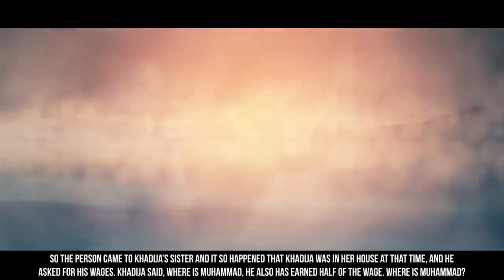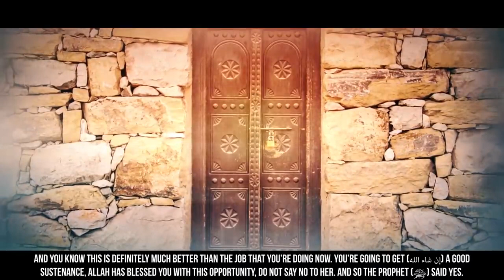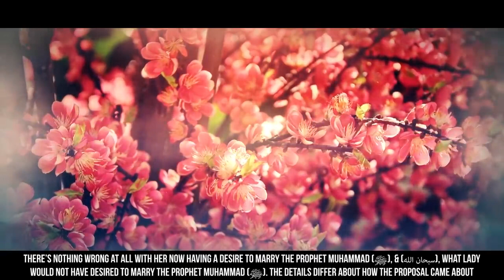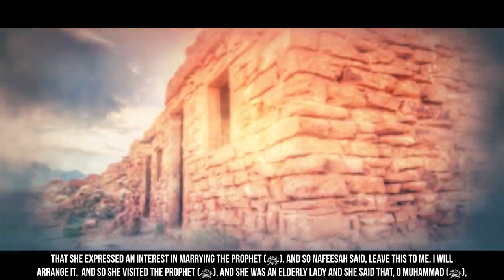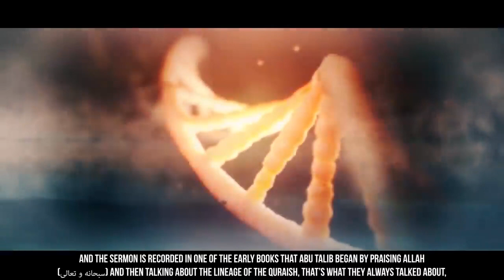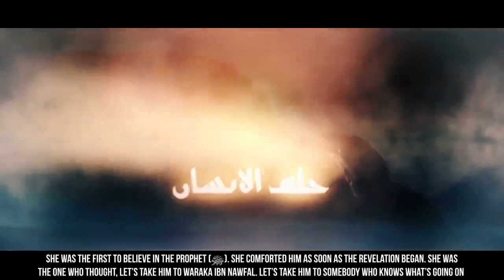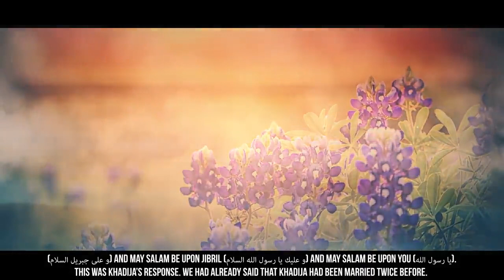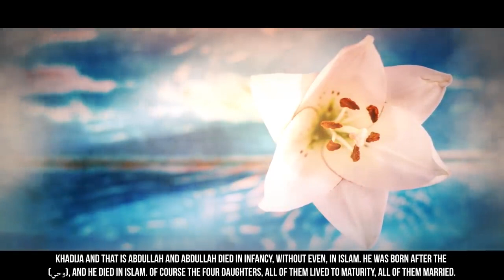[EP05] When Khadijah Proposed To Muhammad (ﷺ) - Story Of Muhammad (ﷺ) - SeerahSeries – Yasir Qadhi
[EP05] When Khadijah Proposed To Muhammad (ﷺ) - Story Of Muhammad (ﷺ) - SeerahSeries – Dr. Yasir Qadhi

The first love of Prophet Muhammad’s life was Khadija bint Khuwaylid, who was renowned for her beauty, tenacity, and faith. Their union was the epitome of adoration, selflessness, and fortitude. The first Muslim in Islam, Lady Khadija, passed away on 10 Ramadan in the year 619 AD.

In this article, we will explore the circumstances that brought Lady Khadija and the Prophet Muhammad together, despite their vast age difference. In addition, we will examine the unprecedented hardships they endured for Islam, such as social pressure, economic hardship, and the early persecution of Muslims in Mecca.

With Lady Khadija standing by her husband through thick and thin and even offering her wealth to support the Muslim community, their marriage served as a potent example of unity and support. They endured many hardships, but their love never wavered, and their marriage served as an example for Muslim couples in the future.

The Prophet Muhammad’s marriage to Lady Khadija left a lasting legacy. Their love story is an inspiration to many, emphasising the value of perseverance, selflessness, and faith in a happy marriage. This article will demonstrate the timeless beauty of their tale as well as the lessons that can be drawn from it.

BACKGROUND
Before we get into the love story between Lady Khadija and Prophet Muhammad, it’s important to know about their pasts.

Before they met and fell in love, Lady Khadija and Prophet Muhammad came from very different backgrounds. Lady Khadija was the richest woman in Mecca and a thriving businesswoman. She was raised in an affluent household and successfully built upon her wealth by expanding her trading business. She was renowned for her wit, kindness, and generosity.

On the other hand, the Prophet Muhammad was a modest man who worked as a trader and a shepherd. Although he was a member of the Banu Hashim clan and was born in Mecca, his family was not particularly wealthy. Despite this, he was regarded highly in his community and was known for his honesty, kindness, and wisdom.

Their disparate backgrounds did not prevent them from falling in love. It is significant to remember that neither Lady Khadija’s wealth nor Prophet Muhammad’s humility diminished their romance. Their relationship was built on a foundation of respect, admiration, and a closeness that cut across their differences.

HOW THEY MET
Lady Khadijah bint Khuwaylid had significant business dealings with Prophet Muhammad, which made their meeting notable. Lady Khadija was impressed by Prophet Muhammad’s honesty and business acumen, and she hired him to take her goods to Syria.

The trip was a success, and Lady Khadija was so impressed with Prophet Muhammad’s work that she proposed him to marry her. Their happy marriage, which lasted for 25 years, officially began with this.

In light of Lady Khadijah’s invaluable support during the early stages of the Prophet Muhammad’s prophethood, this union marked a pivotal moment in the Prophet’s life. Prophet Muhammad expressed his grief over Lady Khadijah’s death and referred to the year after her death as “the year of sorrow.”

The Prophet Muhammad buried Lady Khadijah in the al-Ma’lat Cemetery in Mecca, which is located near Mount Al-Hajun. Overall, Lady Khadijah and Prophet Muhammad’s meeting was a significant event that led to a happy and successful marriage and marked the beginning of Prophet Muhammad’s journey to prophethood.